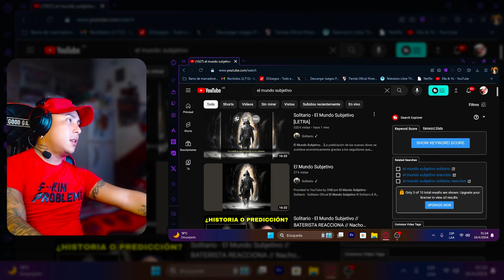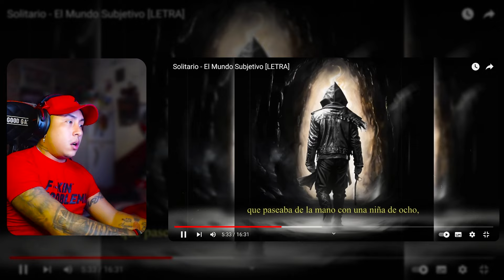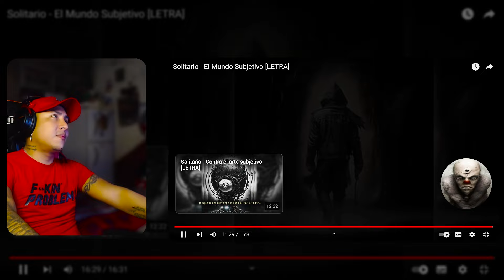SOLITARIO - El Mundo Subjetivo 🤪🌍🔮 //REACCION de un ARGENTINO//